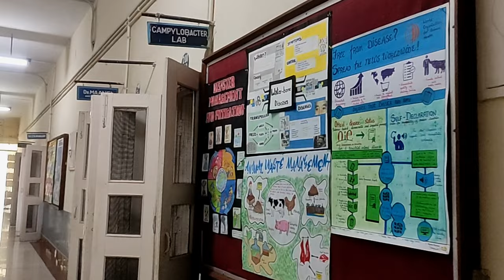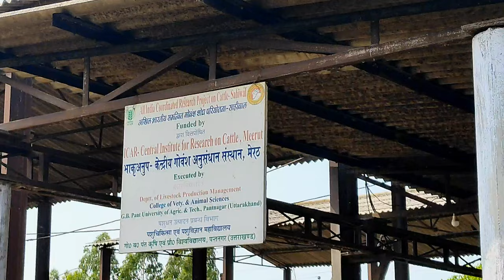College of Veterinary and Animal Sciences |G.B.Pant University of Agriculture and Technology